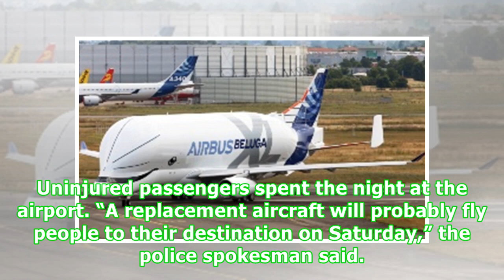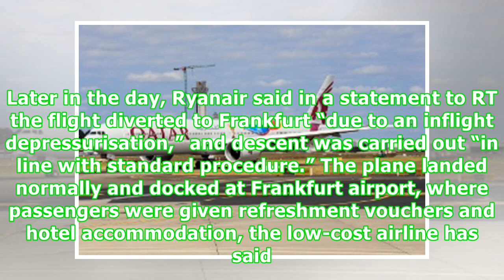33 hospitalized after Ryanair flight plummets mid-air & makes emergency landing in Frankfurt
33 hospitalized after Ryanair flight plummets mid-air & makes emergency landing in Frankfurt
Published time: 14 Jul, 2018 08:48 Edited time: 14 Jul, 2018 10:04 Dozens of passengers were taken to hospitals after a Croatia-bound Ryanair flight had suddenly made an emergency descent, plummeting from 11,000m before finally landing in Frankfurt. A Ryanair flight bound for Croatian resort town of Zadar had made an emergency landing at Frankfurt-Hahn airport after rapidly descending from 36,000ft (11,000m), German media reported citing police.33 passengers were taken to the hospital after they...